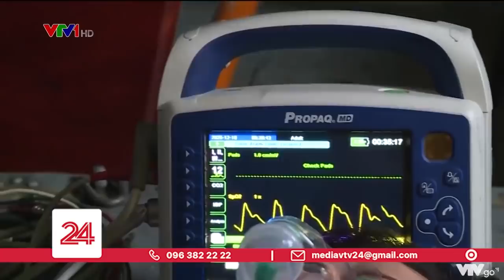Sân bay cấp cứu bằng trực thăng đầu tiên của Việt Nam đi vào hoạt động | VTV24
Sau chuyến bay thử nghiệm thành công vào ngày 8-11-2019, hơn một năm sau, sân bay cấp cứu bằng trực thăng trên nóc tòa nhà Viện chấn thương chỉnh hình của Bệnh viện Quân y 175 (Bộ Quốc phòng) chính thức đi vào sử dụng.